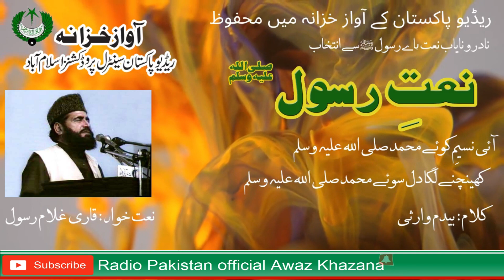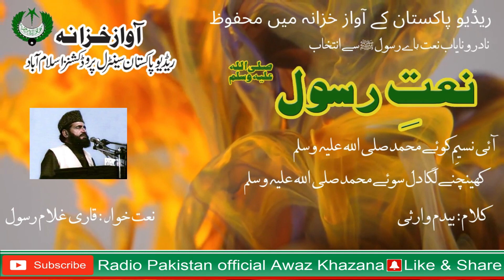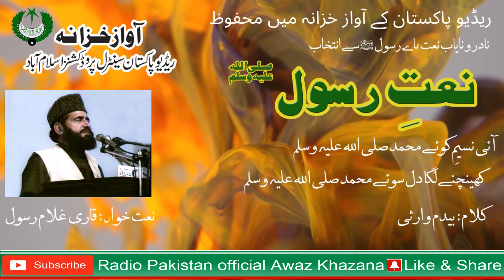URDU NAAT | Aai Naseem e Koo i Muhammad | Qari Ghulam Rasool | Baidam Warsi | Radio Pakistan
Naat Aai Naseem e Koo i Muhammad
Naat Khawan Qari Ghulam Rasool
Poet  Baidam Warsi